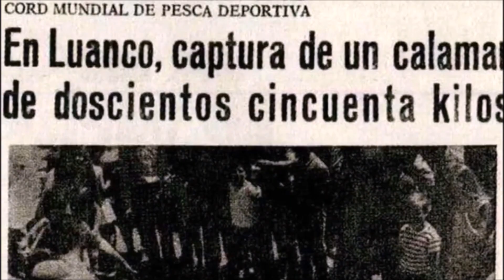La pesca en Asturias, ríos y mar, este vídeo muestra nuestro gran recurso, Asturias Paraiso Natural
Cuñados, Amigos, Hijos, Primos, todos disfrutamos de lo mismo, nuestra pasión, la pesca en nuestros ríos, el mar, desde tierra, bajo el mar, en kayak, en altamar, cuidemos nuestros recursos naturales y defendámoslos, y todos los que queráis disfrutar de ellos aquí están, Asturias Paraiso Natural